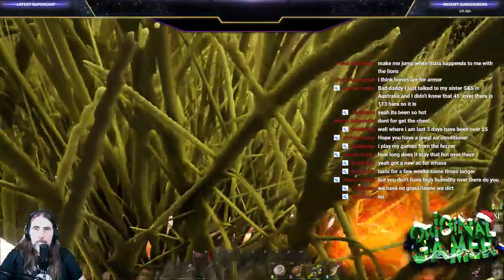ATLAS OFFICIAL SERVER | DAY 2 | SEARCHING FOR A HOME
What is up Youtube! Welcome to another edition of Original Gamer and Black Sheep Gaming.
Join us IN ATLAS! FOR AN EPIC PIRATE ADVENTURE! From the creators of ARK: Survival Evolved. Check out the live stream right here on Youtube!!

We are Black Sheep Gaming! We play A LOT! of Survival Games. From time to time we will jump over to a non survival based game just to mix thing up. We are a small US/AU Tribe. Our current member list is below.

Conan Exiles can be played in full single-player, coop, or persistent online multiplayer.

STEVONATER - TRIBE/CLAN LEADER | MASTER BUILDER | STREAMER

ALESHA - TRIBE ALCHEMIST |TAMER | HARVESTER | RESOURCE SPECIALIST

BIG DADDY WAGS (TIM) - TRIBAL BLACKSMITH |TAMER | RESOURCE SPECIALIST

BADMUMMA -

BADDADDY -

► Check me out on TWITCh!